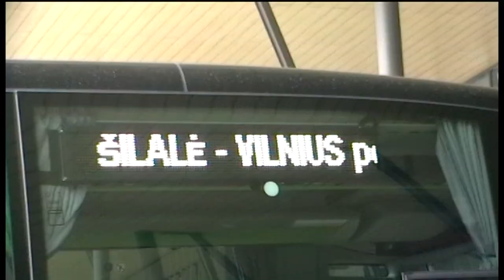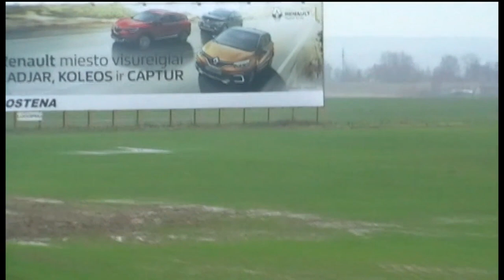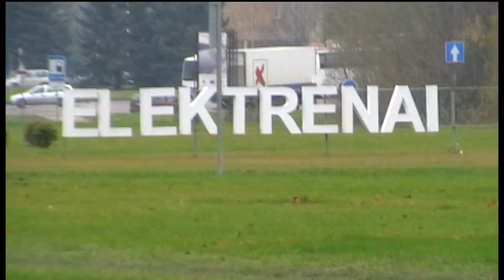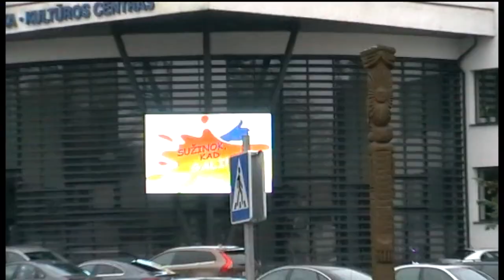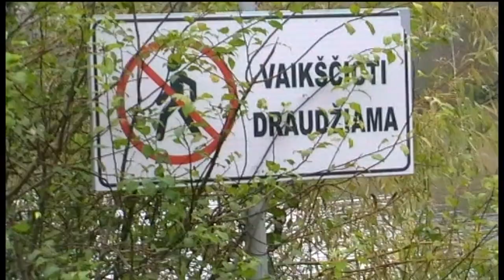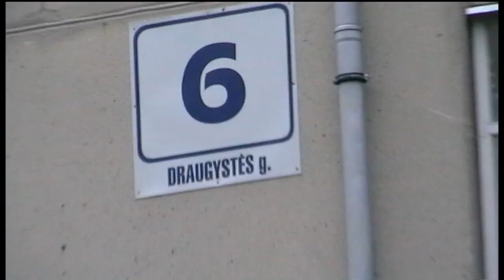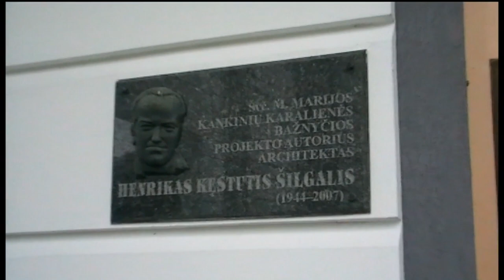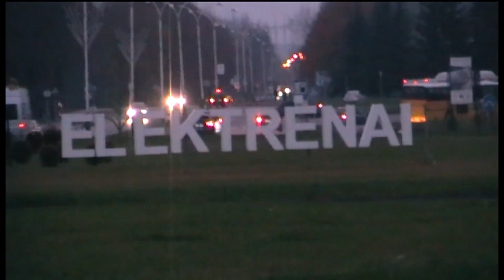Traveling with Saulius Kintera * Kaunas - Elektrėnai * 2017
ooooooooooooooooooooooooooooooooooooooooooooooooooo
*** keliaujame į Elektrėnus * 2017m. lapkričio 06d. / We travel to Elektrėnai on November 06, 2017 * /Mы едем в Elektrėnai

* Sincere thanks to the excellent driver Kęstutis from ''Kautra'' for helping implement this project /
* Nuoširdi padėka puikiam vairuotojui Kęstučiui iš ''Kautros'' už pagalbą įgyvendinant šį projektą ***

oooooooooooooooooooooooooooooooooooooooooooooooooooo

*** Camera: Saulius Kintera * Luxembourg, 2017